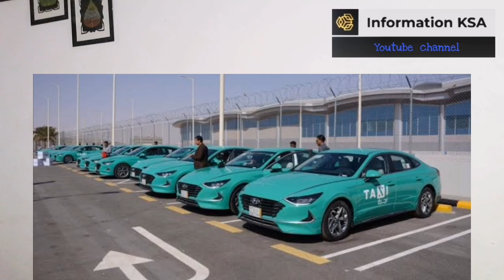Green taxi vs White Taxi Important For Passenger and Taxi Drivers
Taxi drivers or Pax k lia important Video